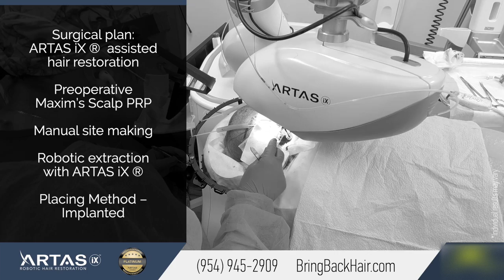ARTAS iX Robotic Hair Transplant, 2600 FUE Grafts (Hair By Dr. Max)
Patient A came to us at Hair By Dr. Max because he was looking for a permanent hair loss solution.
In his case, Dr. Max Chumak recommended him Artas iX Robotic Hair transplant, which provides permanent results.

ARTAS iX® takes hair transplantation to a whole new level by achieving maximal results previously thought impossible: in addition to natural looking results, a minimally invasive procedure and fast recovery, it is also a lot more accurate and precise than any human. This makes the ARTAS® cost a well-worth investment. The ARTAS® reviews speak for themselves. ARTAS® patients experience virtually no side effects

Patient A is another happy patient at Hair By Dr. Max, where satisfied patients are a testament to Dr. Max’s surgical skills and experience, use of newest technologies and the gentle care of his staff.

551 North Federal Highway, suite 800,

OR